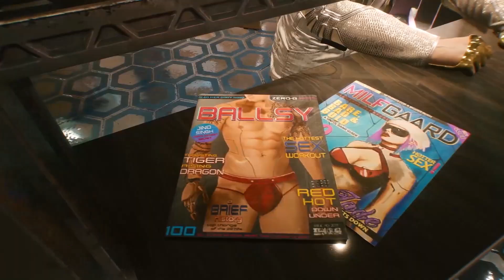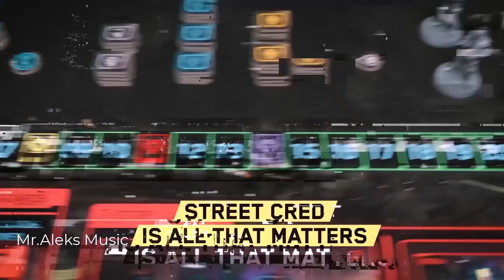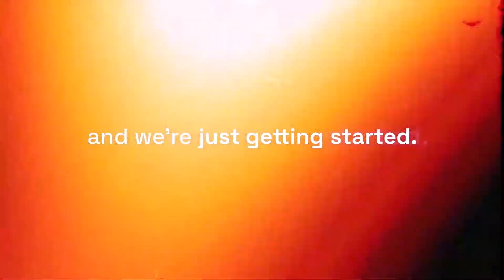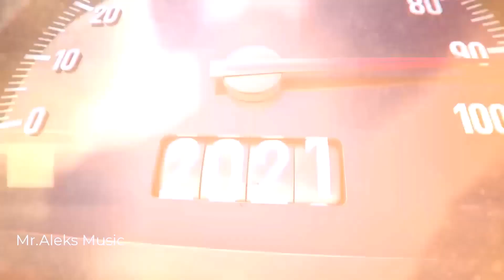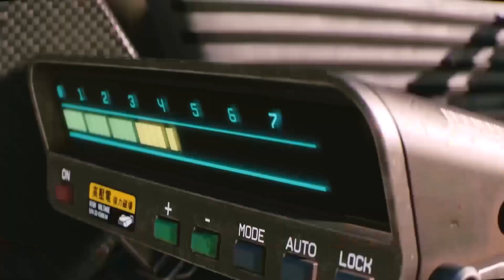Cyberpunk 2077 / Dark Clubbing / Dark Techno / Midtempo Bass / EBM Mix(Soundtrack Music Mix)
Cyberpunk - Cyberpunk Mix - Music to listen to when you need to win - when you need to turn on your Cyberpunk style | Soundtrack Music - MAIN THEME (Cyberpunk Music soundtrack).☮ Purchase License

Playlist Mix Time Cyberpunk 2077: (Phantom Liberty Mix Ost Soundtrack )!
00:00 TRACKLIST 1
06:04 TRACKLIST 2
09:12 TRACKLIST 3
12:57 TRACKLIST 3
18:21 TRACKLIST 4
24:33 TRACKLIST 5
33:06 TRACKLIST 6
39:10 TRACKLIST 7
46:10 TRACKLIST 8
53:51 TRACKLIST 9
1:00:10 TRACKLIST 10
1:06:27 TRACKLIST 11
1:13:30 TRACKLIST 12